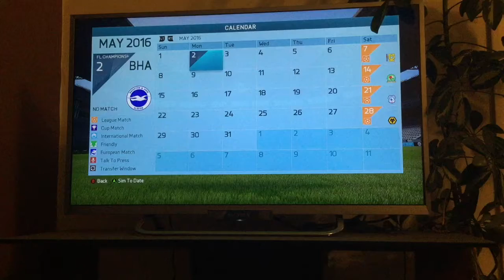Brighton career mode #21 is a bad run coming